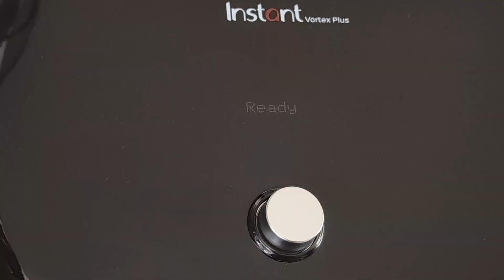QUICK AND EASY AIR FRYER TURKEY BREAST RECIPE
If you're seeking a healthy and scrumptious meal idea, give marinated turkey breast cooked in an air fryer a try! It's ideal for anyone craving a flavorful dish without the guilt of unhealthy ingredients.
This air fryer turkey recipe has become a family favorite, consistently delivering tender, juicy turkey breast with a mouthwatering, savory marinade. Plus, it's so simple to prepare—marinate the turkey for two hours and cook it in the air fryer for about 12 minutes.
INGREDIENTS
20 oz turkey breast
1 teaspoon olive oil spray
2 tablespoon soy sauce
½ teaspoon black pepper
½ tablespoon dried ginger
1 teaspoon ground paprika
1 teaspoon dried rosemary
1 tablespoon olive oil
1 teaspoon garlic powder